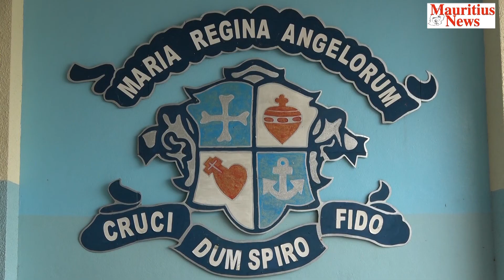Mauritius News: Rallye de WILAT pour sensibiliser sur les accidents de la route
WILAT (Woman In Logistics And Transport) n’est pas resté insensible aux nombreux accidents de la route et a décidé d’organiser, le jeudi 7 septembre, une journée de conscientisation.
Après des causeries auprès des filles du Couvent de Lorette de Port-Louis, elles ont marché ensemble le temps d’un rallye (sortant du collège de Lorette pour se diriger vers le Jardin de la Compagnie) pour provoquer une sensibilisation auprès des jeunes et des dames plus précisément. En 2017, la route a fait plus de cent victimes. La situation est alarmante. Mieux vaut prévenir que guérir, dit-on.